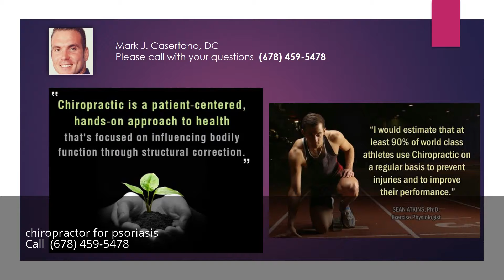chiropractor for psoriasis alpharetta